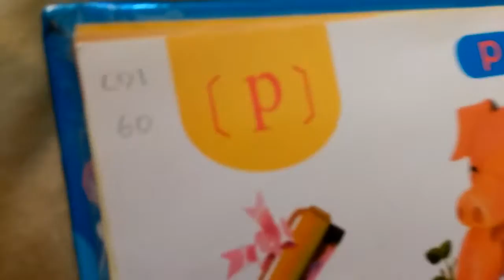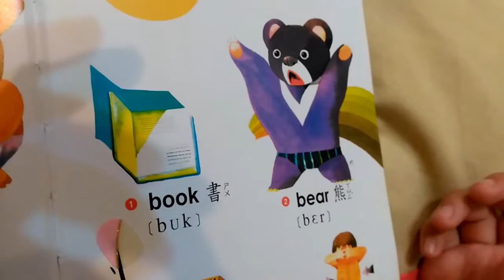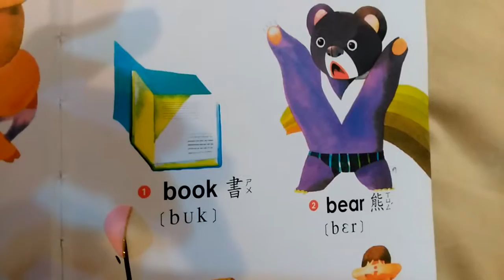KK音標 p b